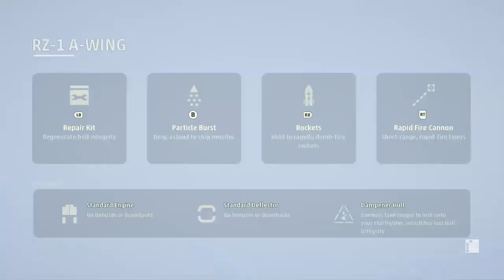Squadrons Ep.4: Star Destroyer Fail